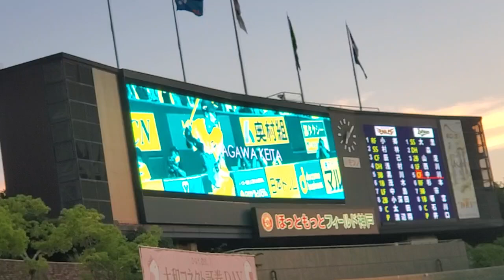20240721【現地】ｱｲﾄﾞﾙ中川圭太のﾁｬﾝｽでのﾋﾞｼﾞｮﾝ演出 8回ｳﾗ ｵﾘｯｸｽ･ﾊﾞﾌｧﾛｰｽﾞ@ほっともっとﾌｨｰﾙﾄﾞ神戸･ﾚﾌﾄ外野